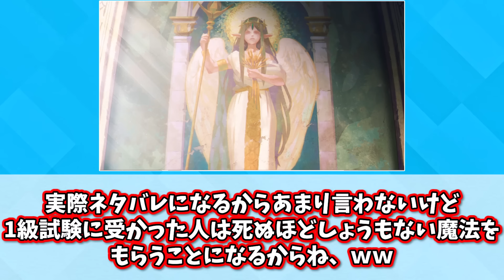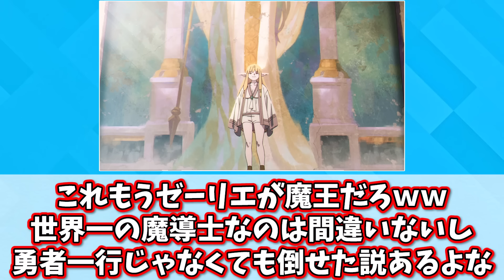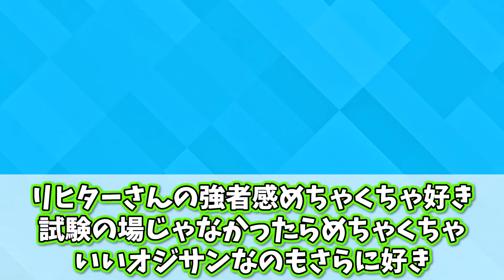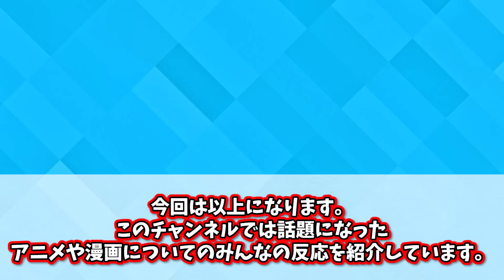強すぎない！？フェルンの1級すぎる実力を目の当たりにしある違和感に気づいたみんなの反応集【葬送のフリーレン】【20話】【最新話】【神作画】【冬アニメ】【切り抜き】【新アニメ】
権利者